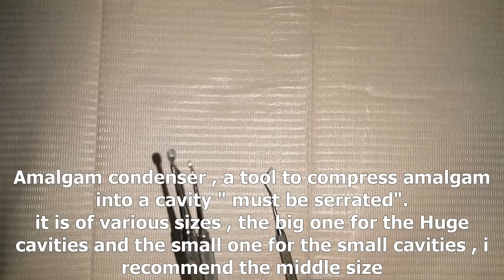Instruments used for amalgam restoration